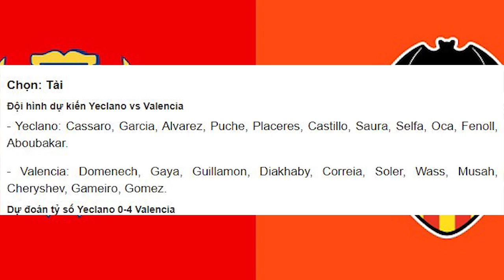Nhận định Soi Kèo bóng đá Yeclano vs Valencia 1h00 ngày 8/1 (Cúp Nhà vua TBN 2020/21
Yeclano vs Valencia lúc 1h00 ngày 8/1 (Cúp Nhà vua TBN Tây Ban Nha Copa del Rey 2020/21): Nhận định bóng đá, ý kiến chuyên gia, dự đoán kết quả, phân tích chuyên môn, các thông tin, thống kê bên lề trước trận đấu.